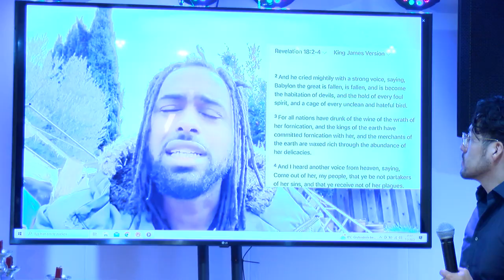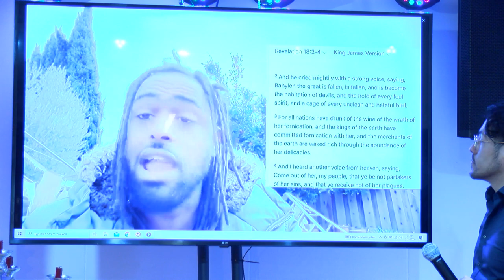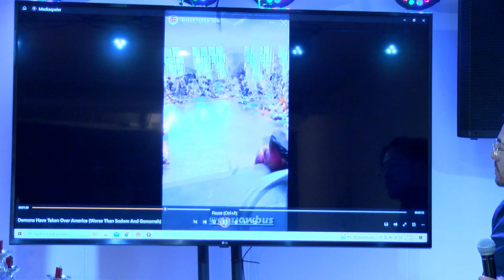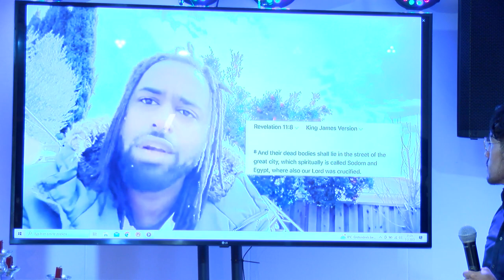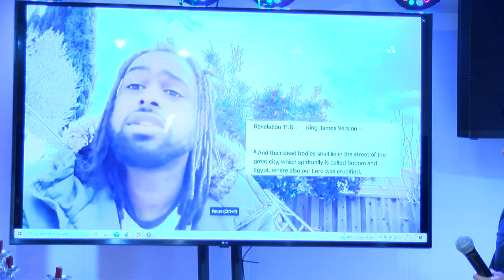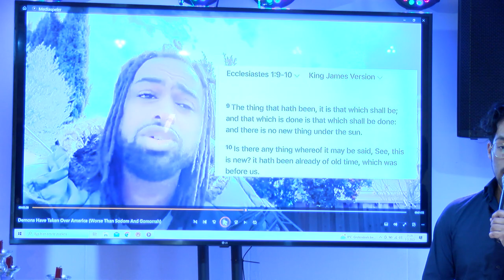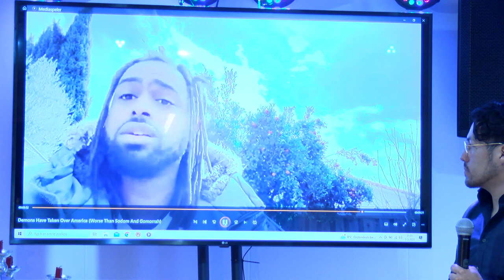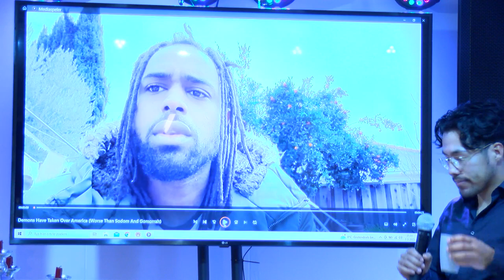Bijbel en eindtijd Sodom en Gomorra in Amerika